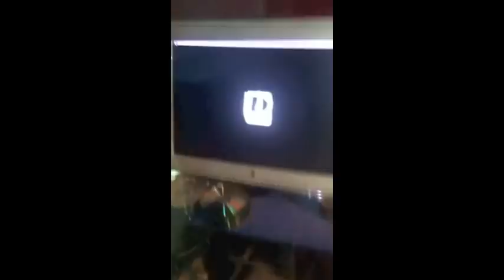DREN & Jadakiss (coming soon in 2012)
At The D-Block Studio just chilling getting ready for a new Hit Record.